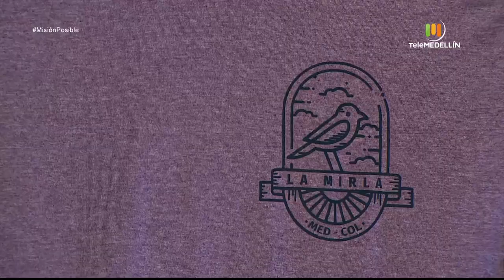La mirla clothing, Darte marquetera y Chargello [Misión posible] Telemedellín